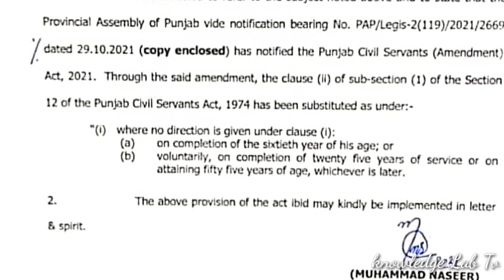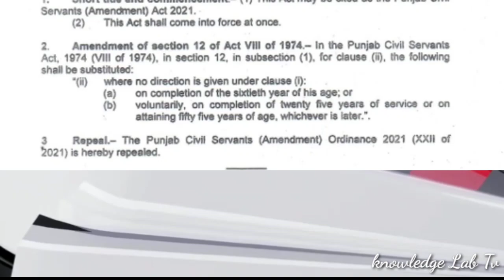Retirement Age and Pension for Government Employees l Notification issued by S & G Department l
Retirement Age and Pension for Government Employees l Notification issued by S & G Department l First Biggest News Chennal for Government Employees. It's Provide best Information about Govt Employees Notification , Service Rules, Encashment, Timescale Promotion, GPF, Retirement Rules, Family Retirement and Pension.
❤️ My Facebook page (Pak Employees).